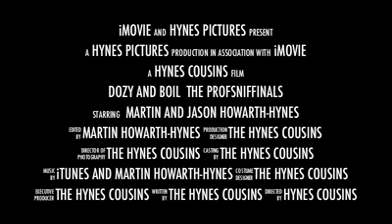The Profsniffinals© 2nd trailer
2nd trailer for the stinking locust